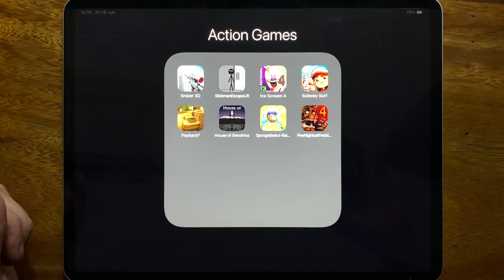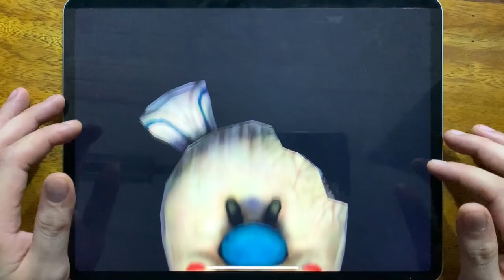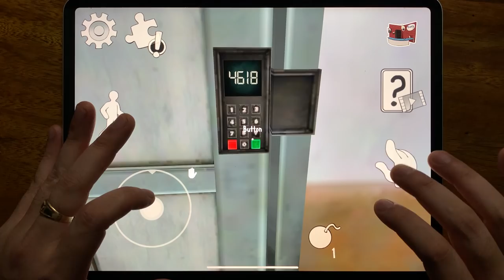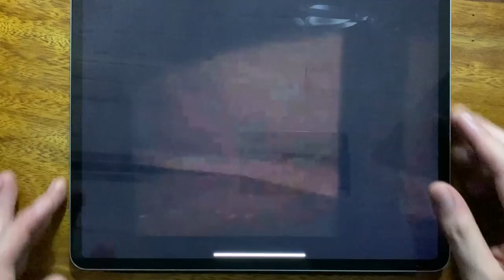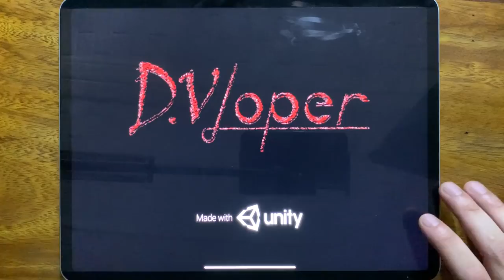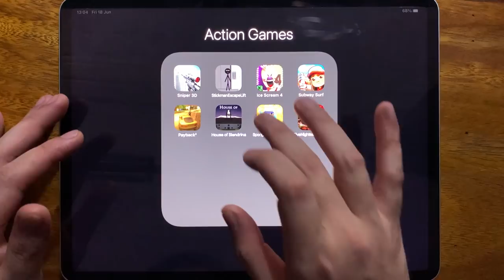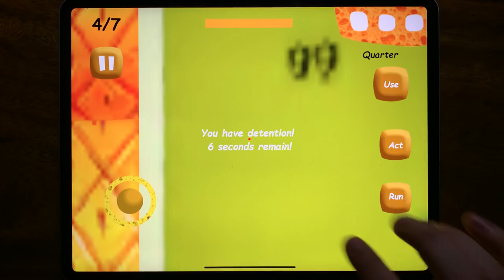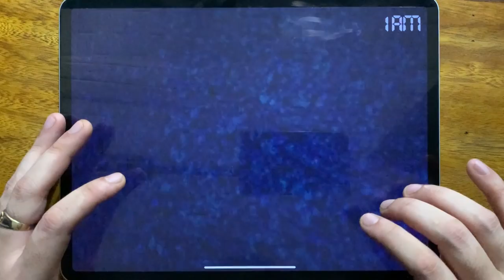Sniper 3D, Stickman Escape Lift, Ice Scream 4, Subway Surf, Payback 2, House of Slendrina...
Sniper 3D, Stickman Escape Lift, Ice Scream 4, Subway Surf, Payback 2, House of Slendrina, Sponge Basics, Five Nights at Freddys 4